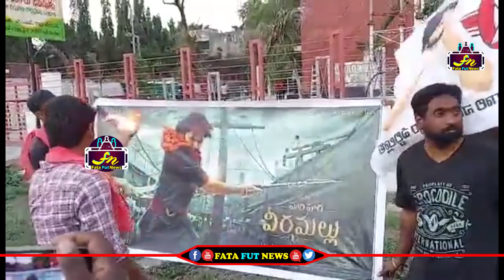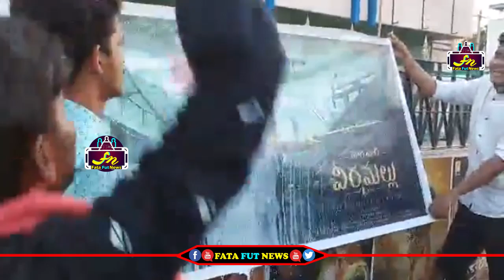హరి హర వీరమల్లు చూసి ర్యాలీ పాలాభిషేకం చేస్తూ పండగ చేసుకుంటున్న ఫ్యాన్స్ | Hari Haea Veeramallu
Watch#pawankalyan